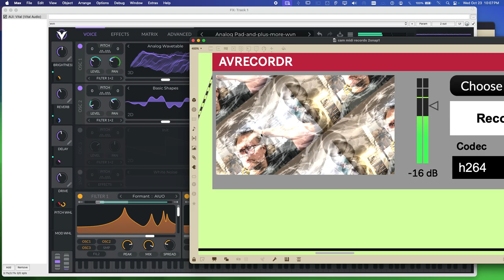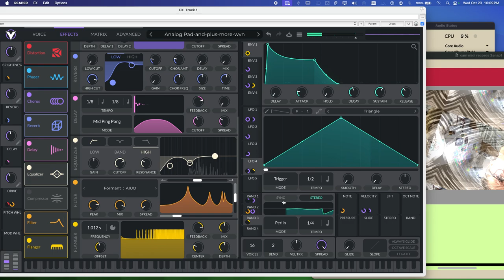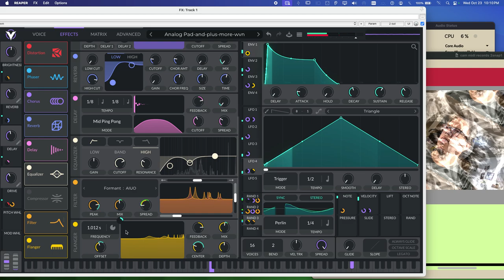Screen Recording 2024 10 23 at 10 06 19 PM vital app video :)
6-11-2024 "about something else" set of audio mp3's based on the new videos I am uploading today.

77 songs most of them are over 30 minutes long 000 lots of fun... they were made during the videos created in the last set of like 100 videos this is the audio from those videos